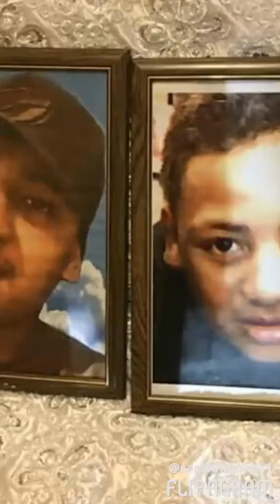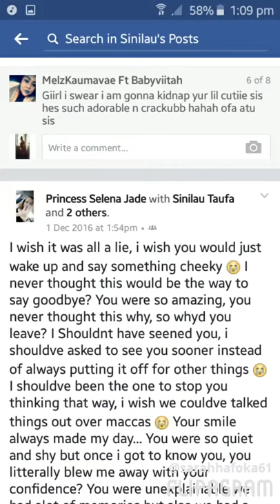Rest in peace big brother💙 sinilau Taufa